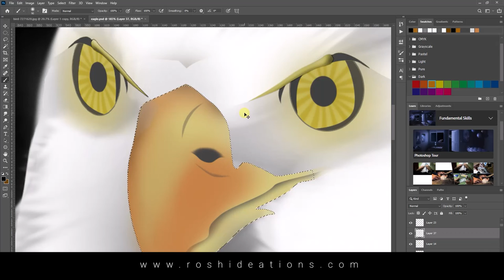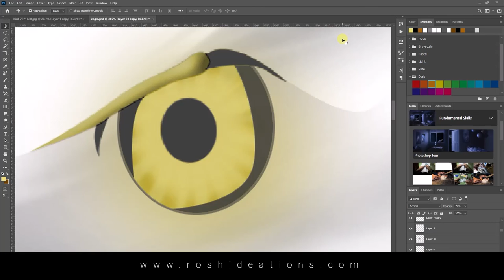Digital painting | Rosh Ideations